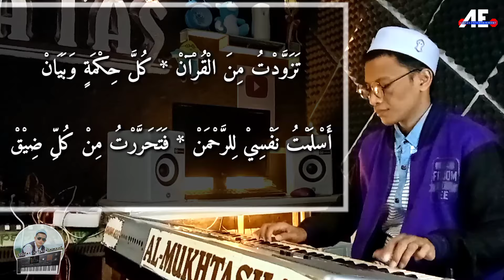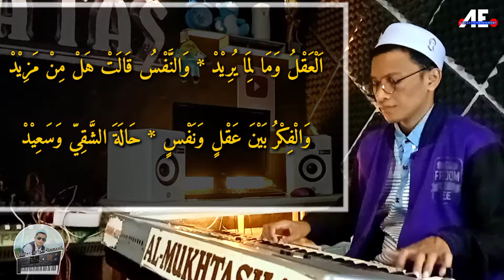Karaoke Sholawat Viral || AL AQLU - Nada Wanita Versi Rendah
Song : al aqlu
nada : wanita
arr music : syukron alatas
mixing : syukron alatas
studio : alatas entertainment

semuga instrumen ini bisa bermanfaat 🙏